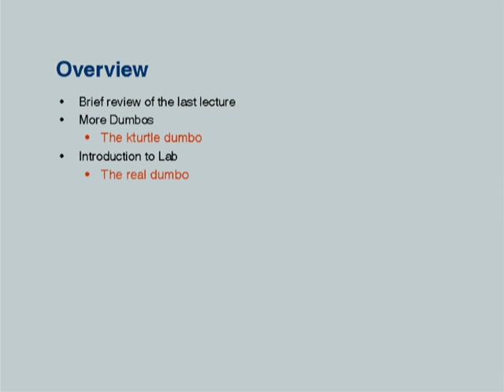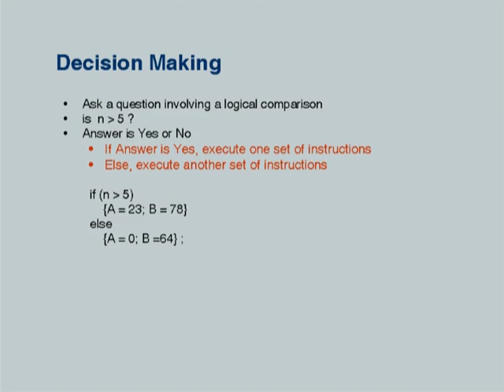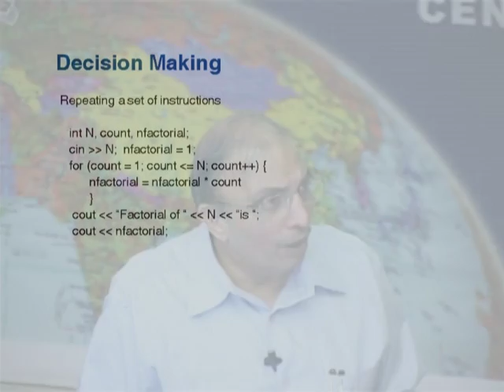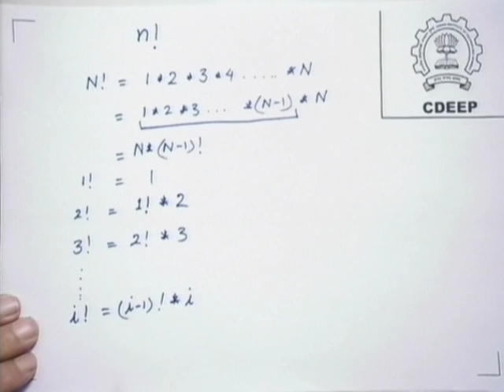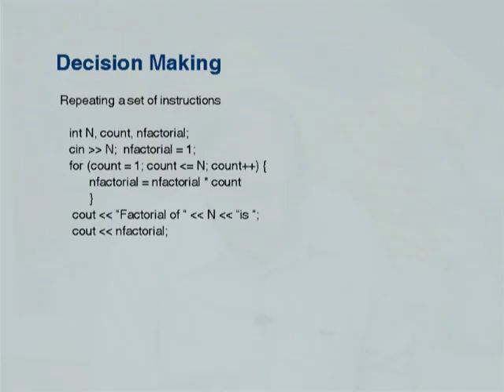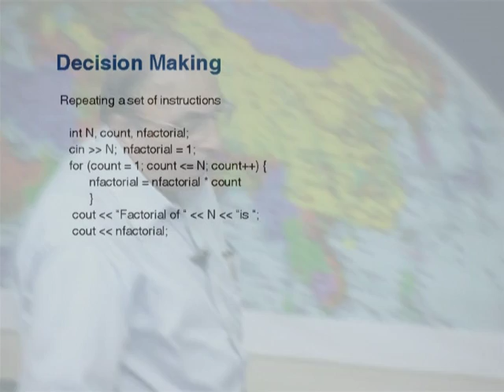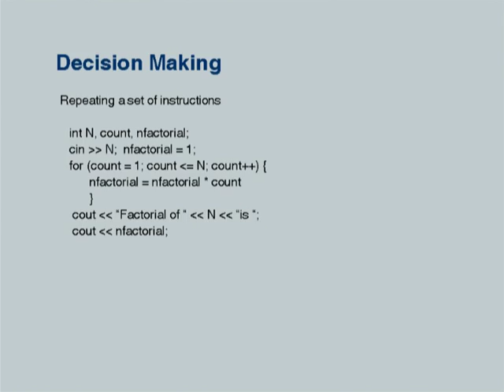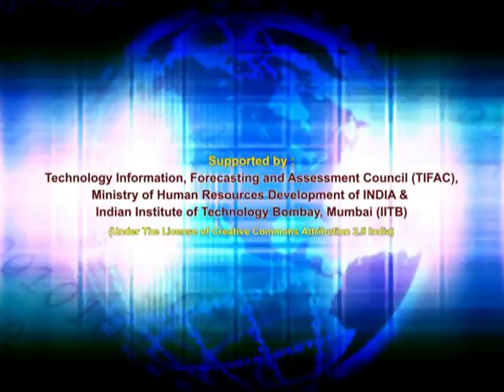RH CS101 L3 More On Computing